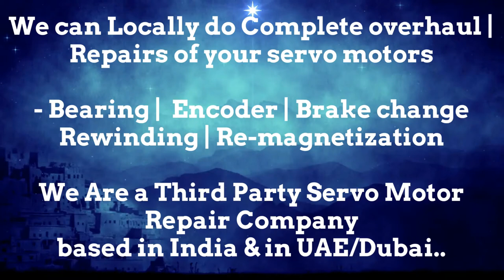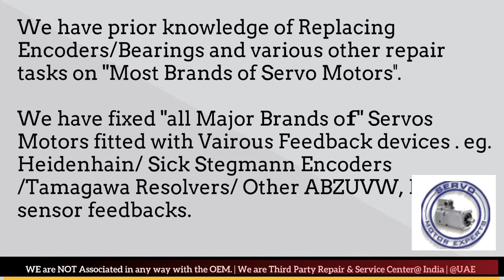Index Traub Simoreg Repair Servo Enoder alignment, Absolute Heidenhain Encoder Alignment Dubai India